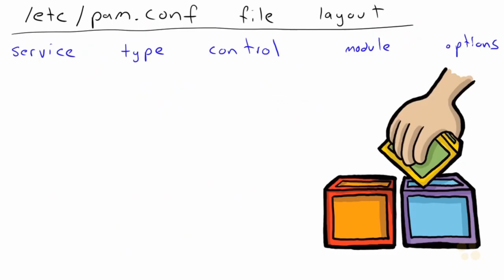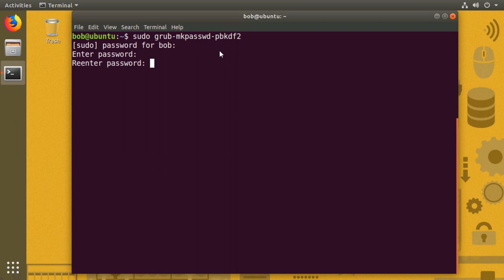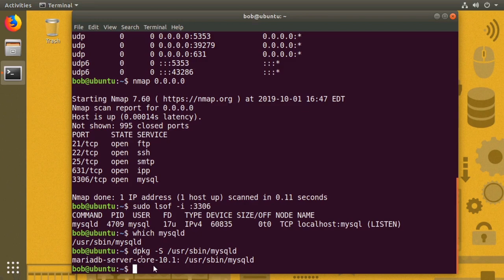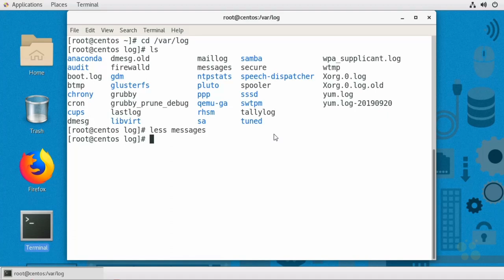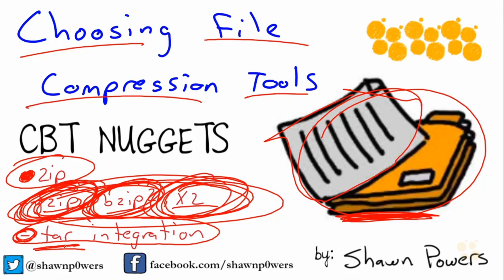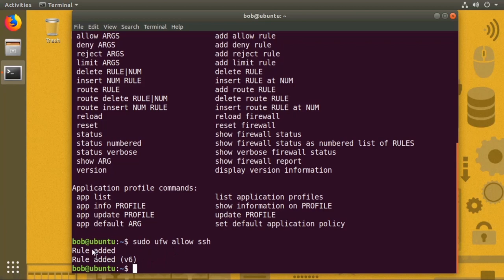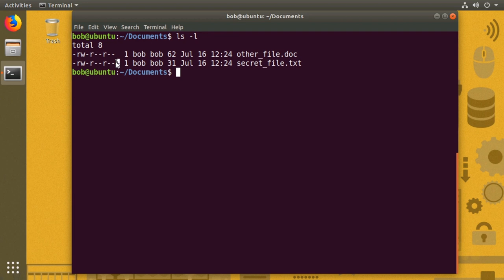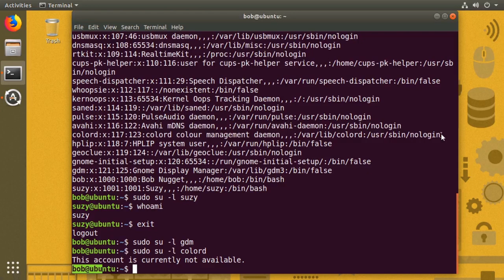Linux Security Tutorial for Beginners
Secure your Linux environment! A beginner-friendly tutorial exploring essential security practices for a robust and protected Linux system. Elevate your skills now.

No matter how many developers the big OS providers employ, the number of developers working on Linux is still bigger. That’s the power of open source — and what makes Linux an operating system inherently secure, but it’s not hard to shatter that security. This Linux training covers how to keep your Linux servers secure.

After completing this Linux training you’ll know how to secure your Linux system at boot by using the BIOS, UEFI, or boot loader, configure multi-factor authentication (MFA), manage users in order to prevent the sharing of IDs, disable hosts and unused or unsecured services, and how to enable SSL/TLS and auditd.

For anyone who manages open-source platforms training, this Linux training can be used for XK0-004 exam prep, onboarding new systems engineers, mandatory security training, as a Linux reference resource, or curated into individual or team training plans.

Linux Security: What You Need to Know

This CompTIA Linux+ training covers XK0-004 security exam objectives, including these topics:

Understanding how PAM configuration affects security
Using pam_faillock or pam_tally2 for managing account locking
Creating and using SSH keypairs
Understanding and assigning Linux file permissions
Managing security with multi-factor authentication and alternate authentication methods
Securing and separating OS data and application data
Understanding encryption options
Diagnosing and analyzing network data flow
Using stateful and stateless firewalls
Managing log rotation